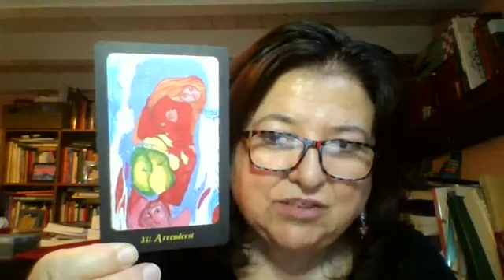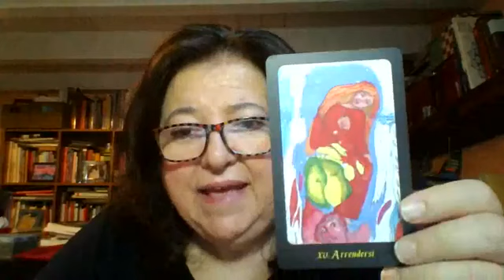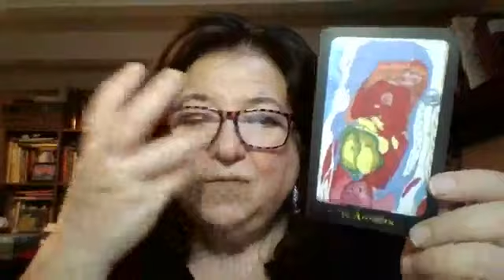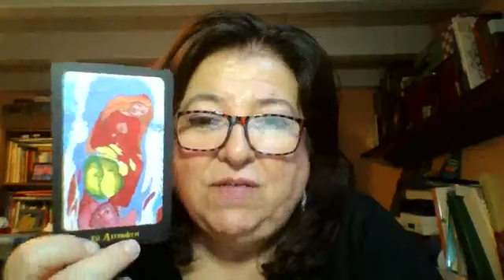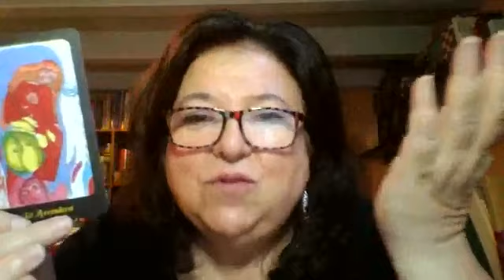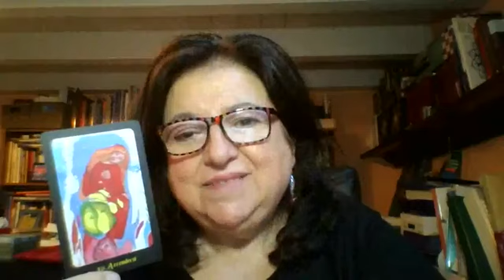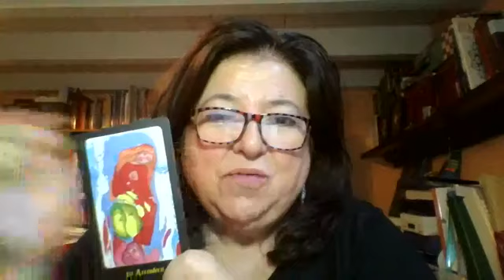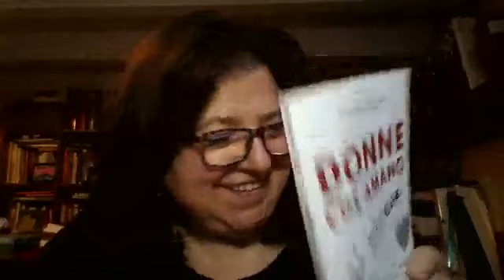21 giorni con gli oracoli ,16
Oggi alla mia domanda perchè ci innamoriamo degli stronzi , l'oracolo dell'Amore risponde ...arrendiamoci e comprendiamo di più sull'attenzione selettiva, con il libro di Patrizia Sumitra Beni: donne che amano gli stronzi.